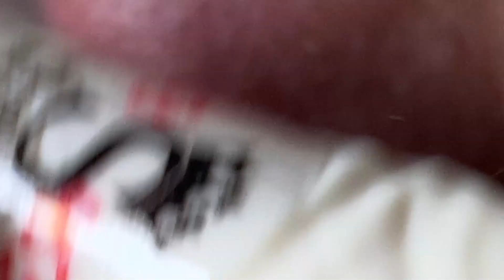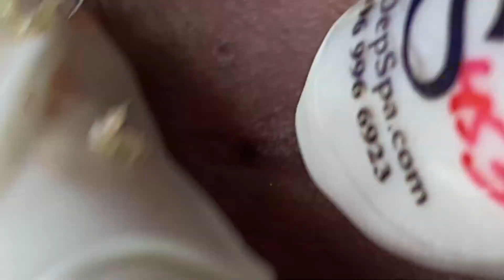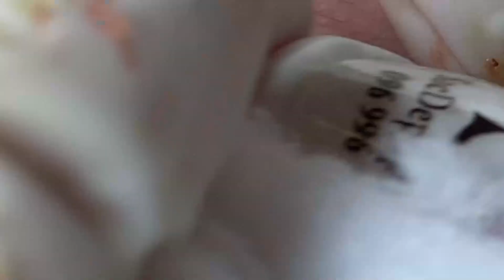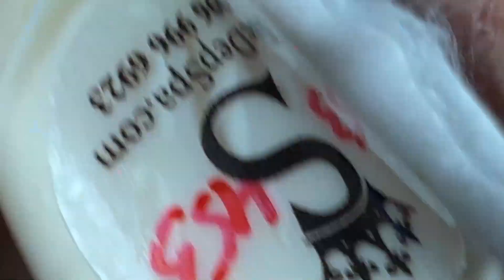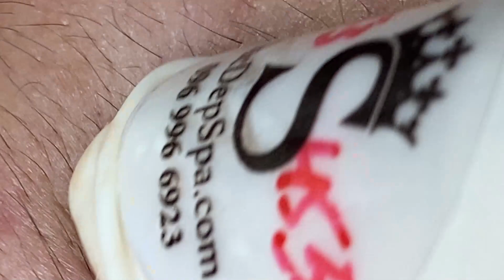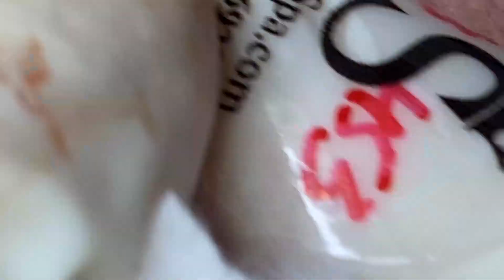Most Satisfying and Relaxation with LN Video #124